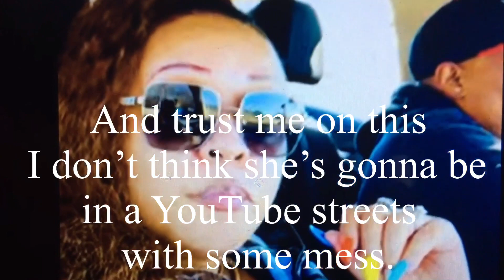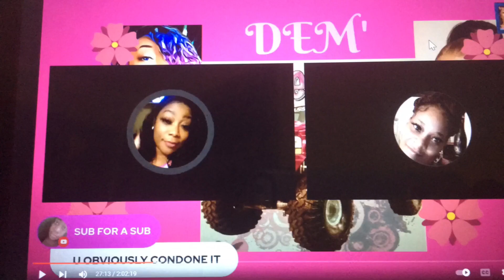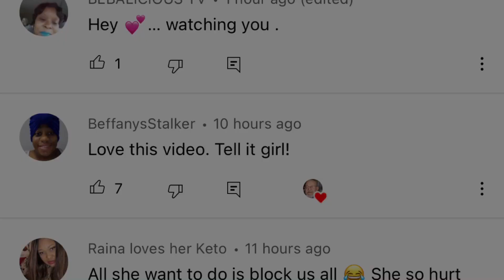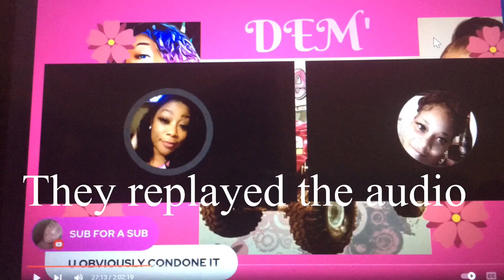Bubba Sparxxx Tv reaction wit Public service announcement